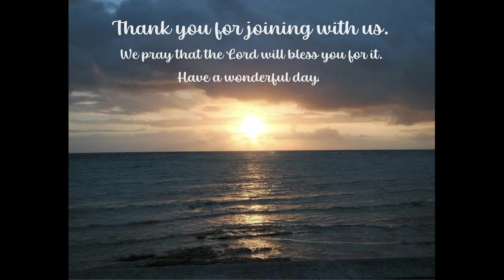SHGC - Jerry Denny - Sunday Morning - April 14, 2024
Jerry Denny brings a message from 1 Peter 1:1-12.